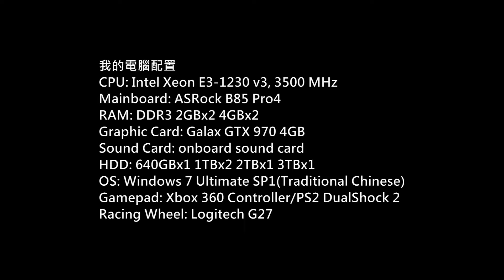Battlefield 4 Multiplayer PC Gameplay P.87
Game: 戰地風雲4
(Battlefield 4)
Platform: PC
Gamer: hkkane
Gameplay Date: 05 August 2015
Gameplay Part.87
Note: Multiplayer